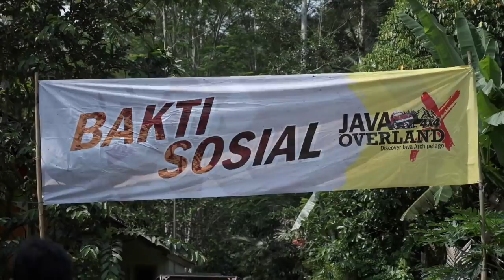JAVA OVERLAND X 2020 | DAY 2 | BANJARNEGARA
Event Java Overland EXTREME  - Discover Java Archipelago - Day 2 : Wonosobo to Banjarnegara.

Java Overland 4x4 adalah sebuah Club Otomotive - yang mengadakan kegiatan internal club khusus untuk Member Platinum berjumlah 30 Kendaraan. Menjelajahi Pulau Jawa dari Solo menuju ke Bandung, dengan melakukan Perjalanan Explorasi daerah berdurasi 8 Hari, melalui medan Extreme Offroad dengan tujuan memperkenalkan keindahan alam dan pariwisata daerah yang sempat lesu akibat wabah Covid-19, memberi peluang peningkatan sarana infrastruktur daerah yang di lintasi, serta mewujudkan solidaritas dan kepedulian kepada sesama melalui Program CSR (Bakti Sosial) kepada masyarakat yang akan di lintasi.

Host: Imam Taufik Suryanegara, Adib Dooudy
Video editor: Tablo Journey

Copyright : @JavaOverland4x4 Java Overland TV 2020

10 mountains in 10 day
explore indonesia
explore Jawa
Fujifilm Indonesia
Fujifilm
Fujifilm XH1
Fujifilm XT2
Fujifilm GFX50S
toyota 4runner vs fj cruiser off road
toyota land cruiser fj40 offroad
fj40 cruiser off road
adventure offroad
overlanding
overland
java overland 2020
fujifilm Indonesia
majalah jip
Jeep
Jeep wrangler
Jeep wrangler rubicon
Jk wrangler
Land Cruiser
Fj cruiser
Landcruiser vx 80
Indonesia offroad federation
garut
ciwidey
ciwideay xrated
offroad ciwidey
gunung Tilu
Boyolali Jip Adventure
warn
mud offroad